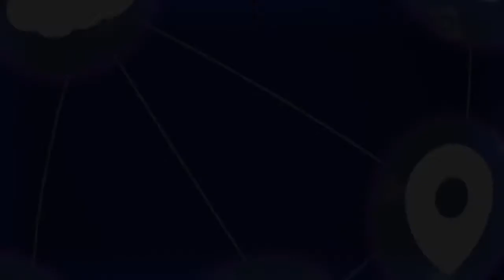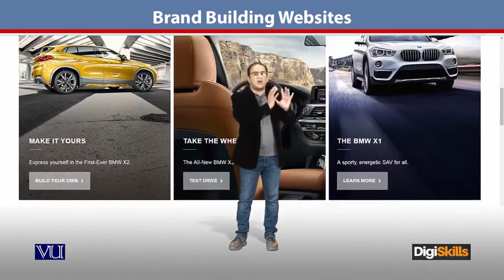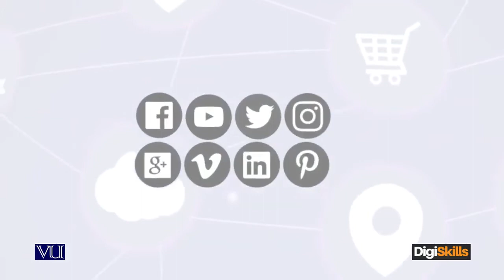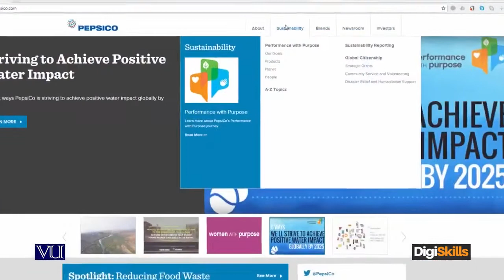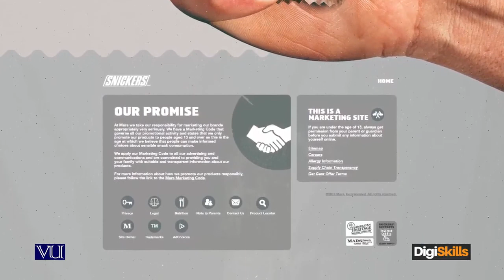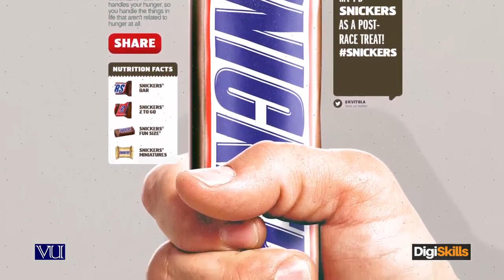07 - Brand Building Website ¦ DigiSklls - E - Commerce By Digi Skills